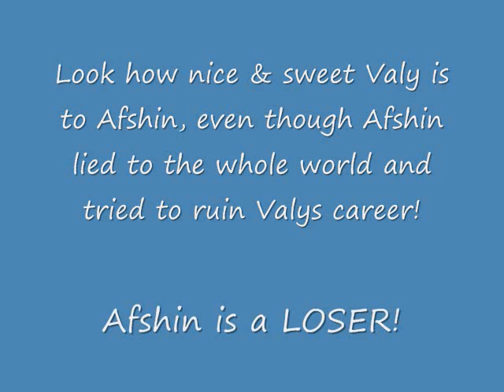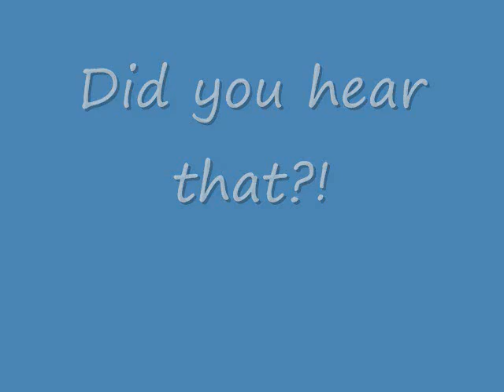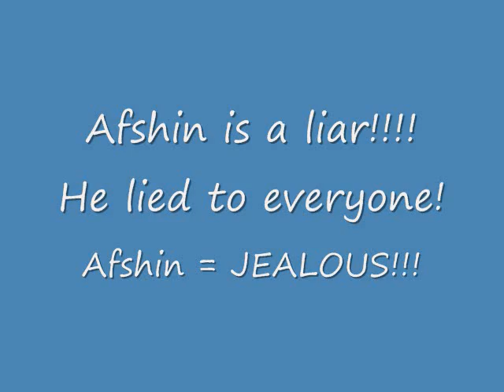AFSHIN IS A LIAR!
I am angry about all the videos people are putting out on youtube saying "Afshin helped Valy, Valy is a bad person blah blah.."
After I saw Valys latest interview in Tajikistan i was shocked that Valy actually talked about Afshin! Valy was very nice and sweet and told everyone the TRUTH!
Afshin is a BIG FAT UGLY LIAR! He was jealous of Valy because Valy is more famous and sucessful than him!! & it shows!! LOL

Thanks to Qiam Entertainment for this video!

p.s. I am sorry if the volume is low, just put your speakers on full blast so you could hear it better!! :D